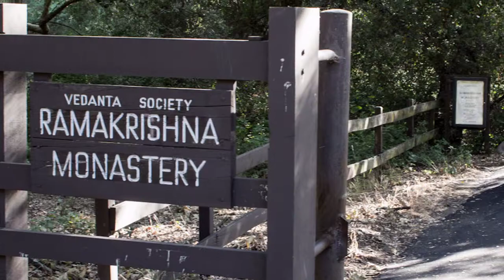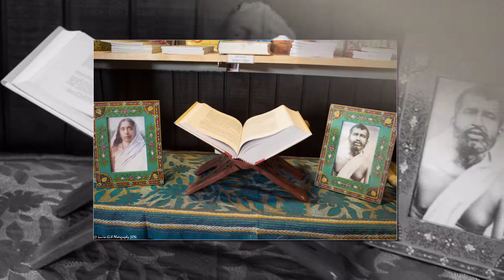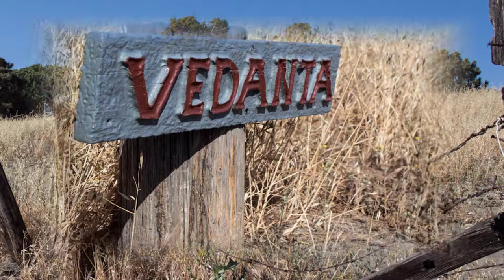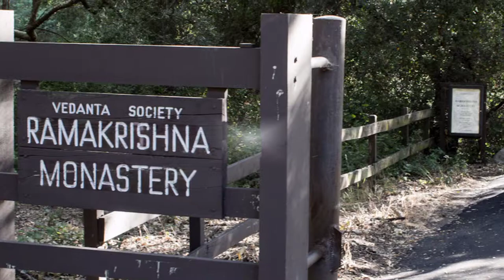Ramakrishna monastery, Trabuco Canyon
With deep respect, gratitude and love I express my heartfelt obligations to  Great Master Sri Ramakrishna Paramahamsa.
"God can be realized through all paths. All religions are true. The important thing is to reach the roof. You can reach it by stone stairs or by wooden stairs or by bamboo steps or by a rope. You can also climb up by a bamboo pole."
― Ramakrishna